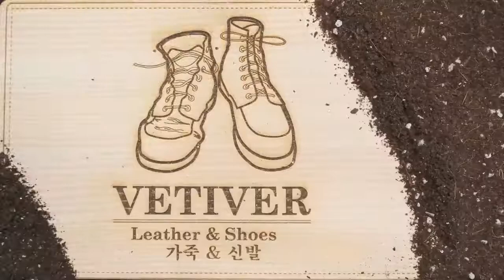ASMR 'Clean & Restore' 'CHANEL' 11S/S Tennis Sneakers 안녕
Etiket: buzyemek sutlubuzyemek renklibuzyemek buzyemekvideolari icisudolubuzyemek buzyemeknasilyapilir iceeating frozenmilk eatingasmr sutlubuzyemekvideolari icisudolubuzyemekvideolari asmrvideo buz yemek,buz yiyen insanlar,buz videoları,buz yeme videoları,buz asmr,buz yeme asmr,buz nasıl yapılır,sütlü buz,sütlü buz yemek,rahatlatıcı,rahatlatıcı video,rahatlatıcı sesler,asmr yemek,asmr videoları,renkli,yeni videolar,yeni trend,popüler video,eğlenceli videolar,nasıl yapılır,ice eating,ice eating asmr,frozen eating,asmr eating,eating asmr,eating show,mukbang video,eating sounds,asmr food,asmr video,trend video,renkli buz,kwai,buz yeme videosu,buz yemek videolari,trend buz yemek,yeni trend buz yemek,buz nasil yapilir,buz yapimi,colorful ice,buz yeme sesi асмр